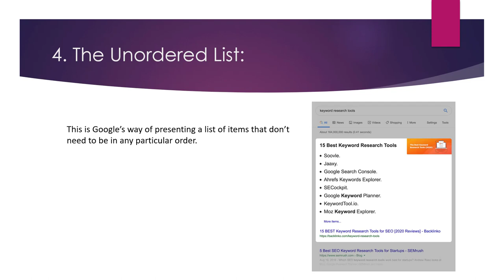How to Check the Type of Featured Snippet